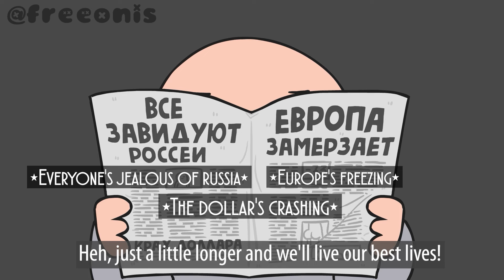ruzzian Patience (animation)